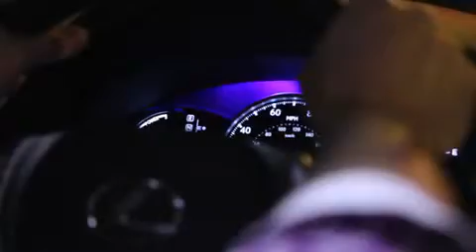Darkcasting With Whitney Cummings Featuring Joshua Wagner Miami Lexus